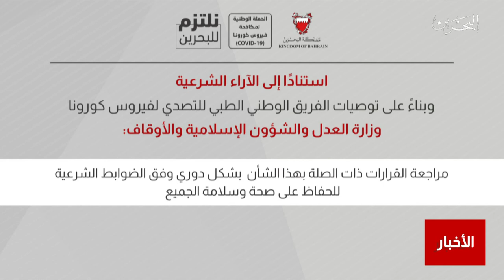البحرين مركز الأخبار : وزارة العدل تعلن تعليق كافة الصلوات في الجوامع والمساجد لمدة أسبوعين